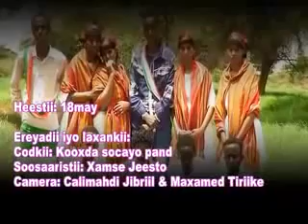Hees cusub 18 may Somaliland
Hees cusub 18 may Somaliland  Waa Maalin Gooni isutaaga somaliland ku suntan